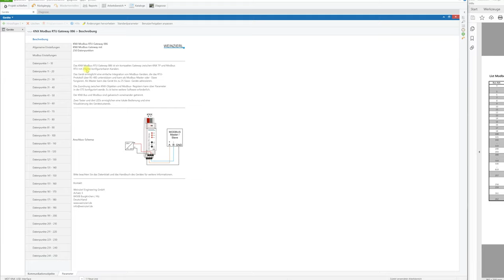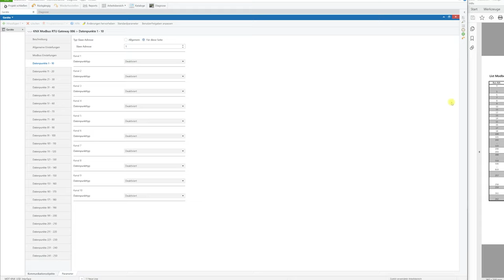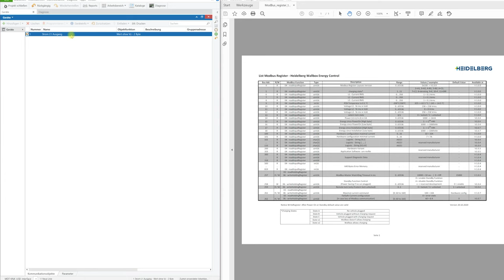Weinzierl KNX Modbus Gateway | Modbus in KNX integrieren | so einfach kann es gehen!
Mit dem Weinzierl Modbus Gateway kannst du verhältnismäßig einfach bestehende Modbus RTU-Geräte in ein KNX-System integrieren. Wie einfach es mit diesem Gateway funktioniert zeigen wir Dir in dieser Folge der Smartfacts

0:00 Intro
0:10 Informationen zu Modbus
1:38 Das Gateway im Detail
3:33 Die Applikation im Detail
8:14 Fazit